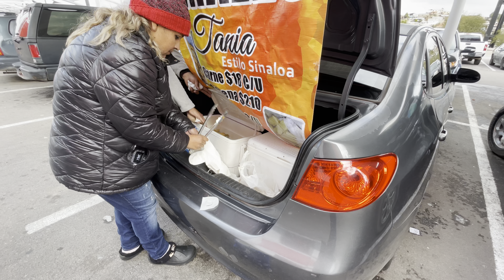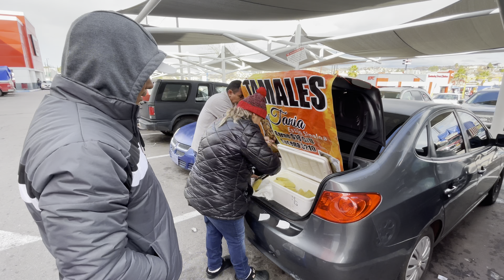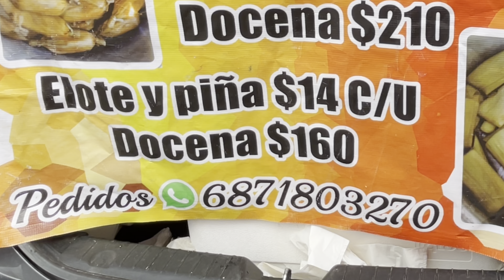ENTREGAMOS 10 MEDIAS DOCENAS DE TAMALES.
Entregamos 10 medias docenas de tamales ha personas emprendedoras y personas en condicion de calle gracias a un gran amigo FELIPE PARRA. El nos mando 2000 de ayuda para la comida y 500 pesos para los gastos. en total nos mando 2500.